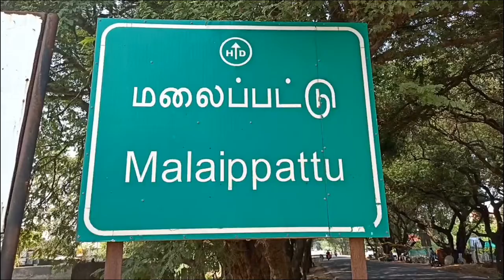BLIND FOLD RAPPELLING FROM 155 FT HEIGHT ROCK MALAPATTU MOUNTAIN | S.V.RAMANA, TAMILNADU, INDIA